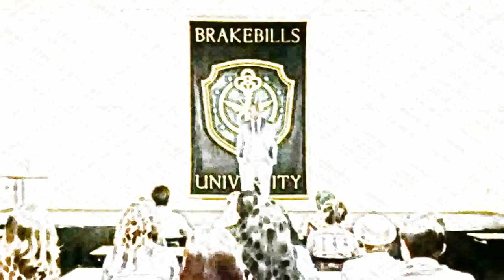In the Magic Hour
Unofficial Music Video of "Magic Hour" song performed by The Kralls (Aoife O'Donovan cover). Video montage & editing by Giallo Production. Music mix by Dj ENG.